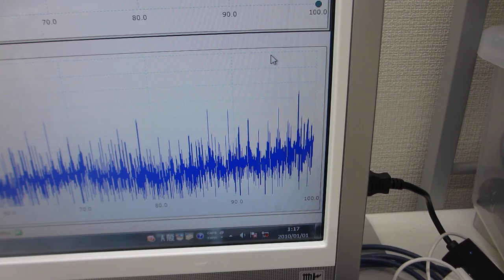超音波の非線形現象をダイナミックに制御する技術（ファインバブルと超音波の相互作用のコントロール）